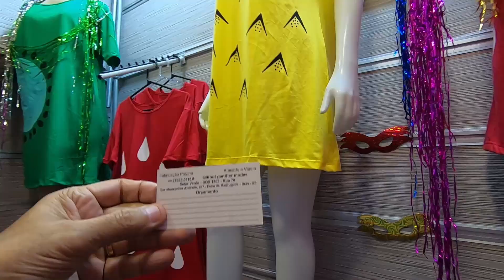Como Funciona a Assessoria de Compras no Brás Janeiro 2020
Tour com a Mônica Assessoria que faz as compras, retira os pedidos e faz o envio para clientes facilitando em muito para quem é de longe. Contatos no descritivo:
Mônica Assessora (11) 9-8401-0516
Assessoria de Compras no Brás
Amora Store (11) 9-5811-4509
Rua Hannemann, 335 - Bancas 364 a 367 - Shopping Tiers - Brás - SP
Rua Tiers, 94 - Box 43/33 - Galeria Tiers - Brás - SP
Hot Panther Modas (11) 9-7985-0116
Rua Monsenhor Andrade, 987 - Feira da Madrugada
Setor verde - box 1368 - Rua 76